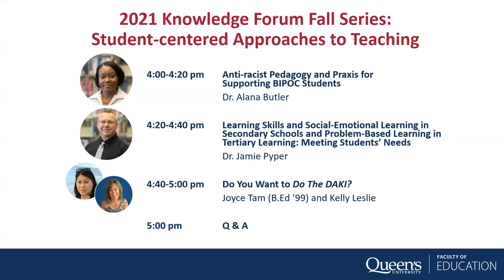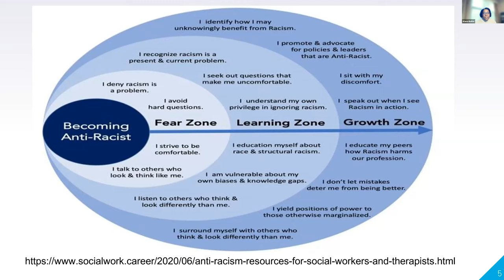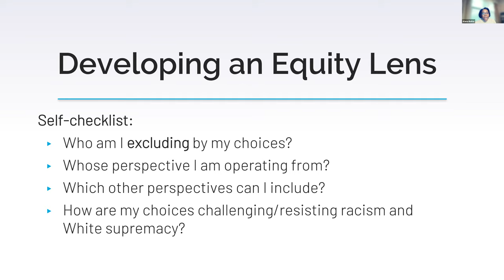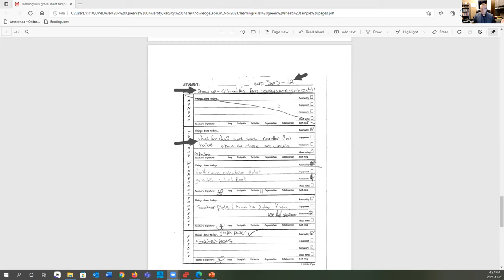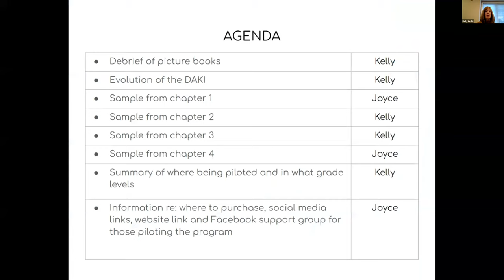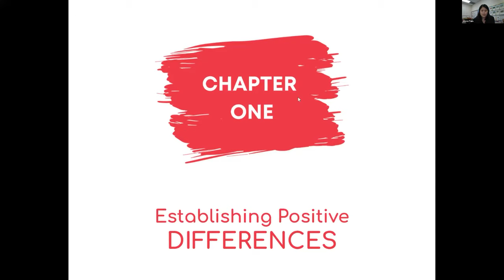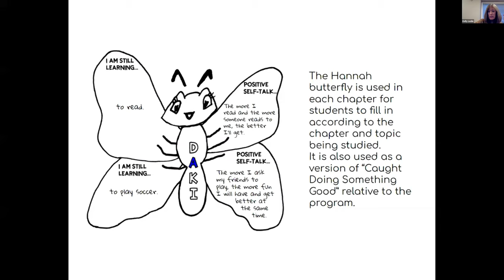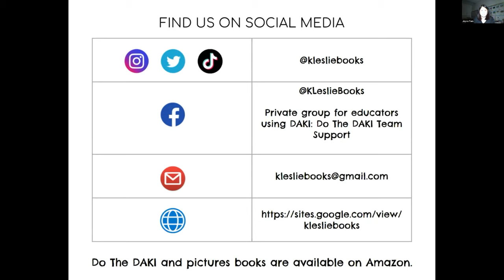The Knowledge Forum Fall Series: Student-centered Approaches to Teaching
On November 23, 2021 Queen's Faculty of Education hosted a series of presentations and discussions exploring the theme of student-centered education and meeting the needs of individual students.

Dr. Alana Butler: Anti-racist Pedagogy and Praxis for Supporting BIPOC Students

In this presentation, Dr. Alana Butler will focus on strategies for supporting diverse students through anti-racist and anti-oppressive pedagogy to create inclusive environments.

Dr. Jamie Pyper:  Learning Skills and Social-Emotional Learning in Secondary Schools and Problem-Based Learning in Tertiary Learning: Meeting Students’ Needs

To meet the needs of individual students, and provide for equity, diversity, and inclusion, means environmental features that help students see themselves in the learning. Collaborative learning environments supports implementing wholistic strategies with Learning Skills and Social-Emotional Learning through ongoing continuous formative feedback in secondary school classrooms. Problem-Based Learning as a structured approach to professional problem solving opens the door for differentiation and individual interests to add value to a collaborative task. Concrete materials of these strategies, used in these learning environments, and evidence from those experiences, will be presented.

Joyce Tam (B.Ed ’99) and Kelly Leslie : Do You Want to Do The DAKI?
In Do The DAKI, a SEL Program for K-3 Educators, authors Kelly Leslie and Joyce Tam (B.Ed ’99) create a year-long instructional resource to facilitate social-emotional growth in the classroom. Using the four pillars in the DAKI program: differences, acceptance, kindness, and inclusion, educators will equip students to manage their stress, build resilience, and develop healthy relationships built on a foundation of respect for diversity and inclusion. Kelly and Joyce will present a few easy-to-use lesson plans that will establish the foundation for a collaborative learning environment.